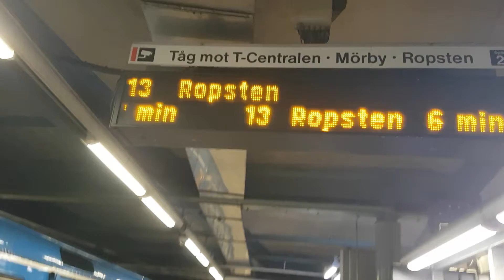C6 Mot Ropsten vid 🔴 Gamla Stan.